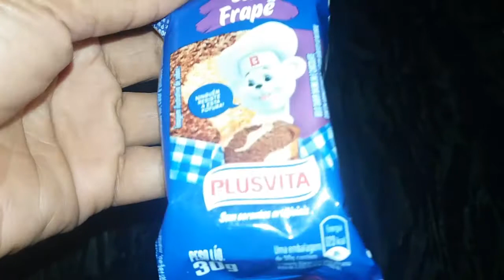DÊ EXPERIMENTA: Bolo Frapê | Plusvita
Oi gente, trago masi um vídeo aqui para o canal e vamos experimentar esse mini bolo de frapê da marca Plusvita, vocês conhecem?dêexperimenta